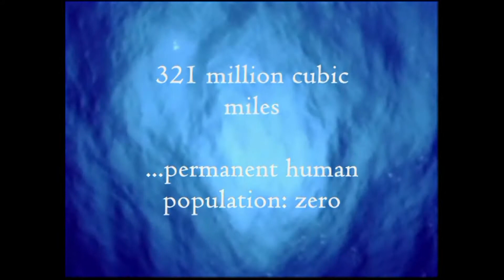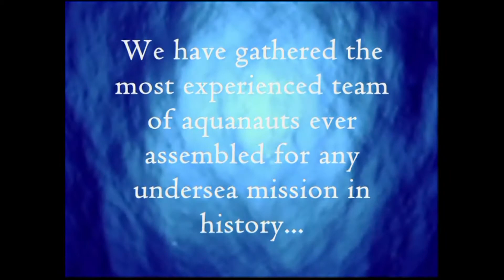The Atlantica Expeditions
This is the introduction video to the Atlantica Expeditions.  The Atlantica Expeditions will establish the first permanent  human undersea colony in history.